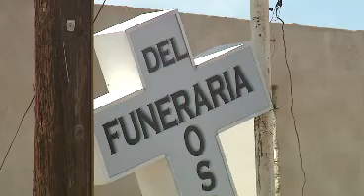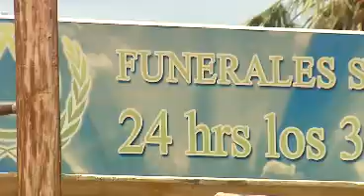Notivisa - Iniciativa de inspección a funerarias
Por primera vez se busca regular en Baja California los servicios de este tipo de comercios que en ocasiones lucran con la muerte